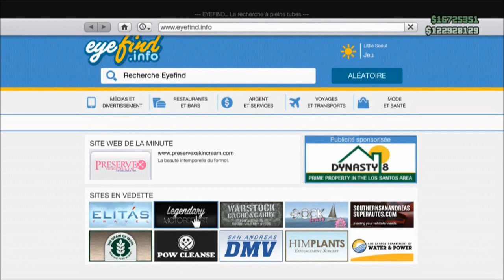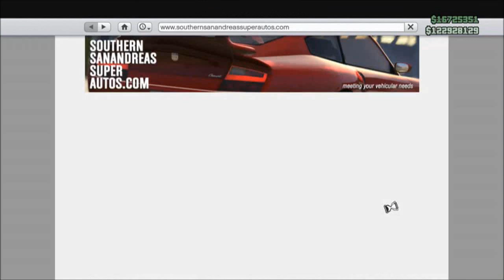[Infos] Le DLC the Independence Day Disponible jusqu'au 05/08/14 ! Explication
°• -..•°¯°•..•°¯°•..•° ☞ Partenaires ☜ -..•°¯°•..•°¯°•..•°

Musique d'intro : R3hab & NERVO & Ummet Ozcan - Revolution (Vocal Mix)
Ou alors : Kid Ink - Money and the Power
Musique de vidéo : Fareoh - Daydream